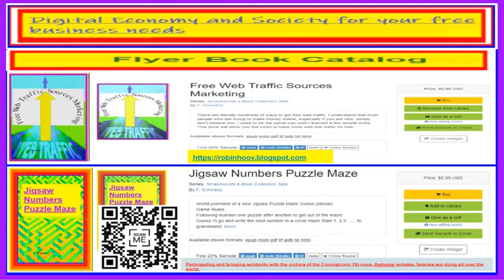Digital Economy and Society for your free business needs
World Economic Forum LLC (for your business free needs).
Represent the global Business opportunities - on the global perspective and resources.